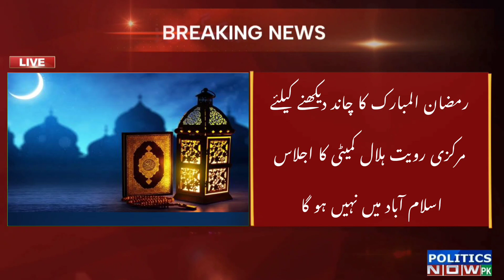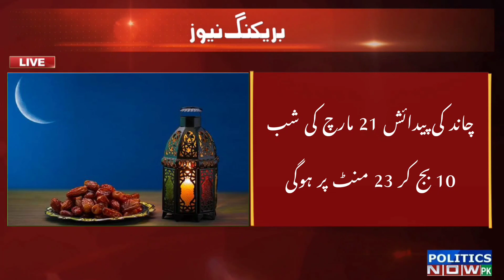Ramadan 2023 Moon Sighting In Pakistan | First Roza In Pakistan | Ramzan 2023 Date |Ramadan Ka Chand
Video Also Covers Following Topics:
1st Ramadan 2023 in Pakistan
Ramdan 2023 Date Pakistan
1st Ramadan in pakistan 2023
Ramadan Date 2023 Pakistan
Pehla Roza Kab Hoga
Pehla Roza Pakistan Mai Kab Hai
Ramzan Date 2023
Ramzan Start Date 2023
Ramadan 2023 Date
Ramdan 2023 Date Karachi
Pehla Roza Date 2023
Ramzan Ka Chand
Ramzan Moon 2023
Ramadan Moon 2023 Pakistan